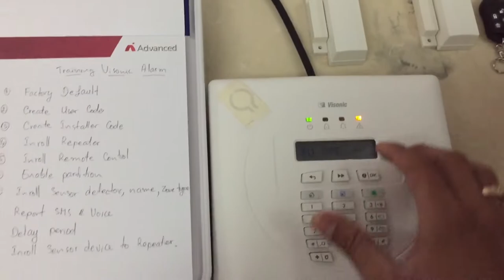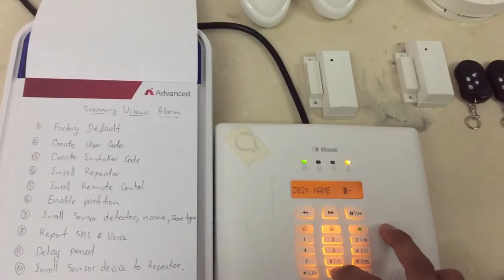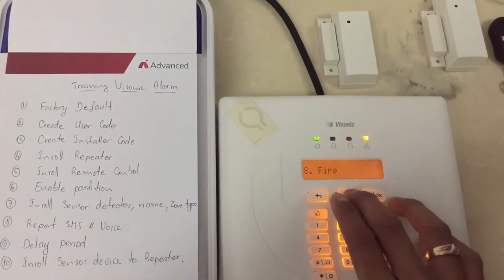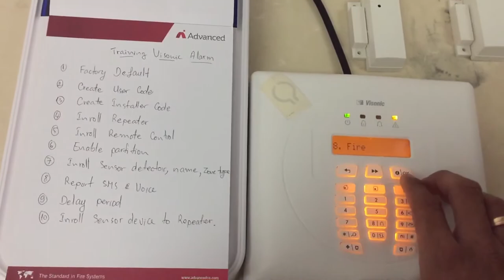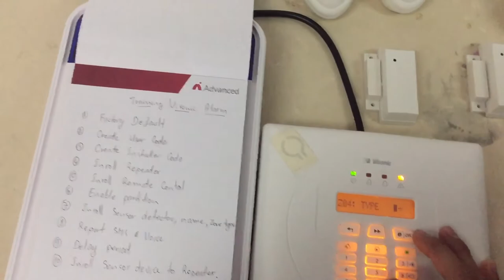Visonic Panel setup zone name, zone type, and select partition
Wellcome to my channel please press link to watch your favorite videos

The staff and passengers is finding the ways go out  while they are getting fire alarm is arming. Safety for going down from the building that have alarm announcement.

In case of a fire or other emergency that requires all occupants to immediately leave a building or area, evacuation will be signaled by the internal building alarm or by the direction of emergency personnel.  Please follow the directions below:

Leave the building or area immediately through the nearest exit. Evacuation is REQUIRED when the alarm is sounding, for every individual in the building, whether student, faculty, staff or visitor.
Do not use elevators during an evacuation.
Exit in an orderly fashion.  Do not run or push.   Running can lead to falls and injuries.
Gather at a designated meeting place or at a safe distance from the building or area, taking care not to block entrances and exits. Emergency personnel will need a clear path into and out of the building or area.
Stay together. Assess who is present. Faculty members who were leading classes should gather names of students; supervisors should gather names of staff, residence hall directors should gather names of residents.
Report the condition and location of any persons unable to leave the building or area or who need assistance to emergency personnel.
Wait for the all-clear from emergency personnel before attempting to re-enter the building or area. If a fire or other incident makes a building or area unsafe to enter for a significant period of time, students,faculty, staff and/or visitors will be directed to a temporary shelter.